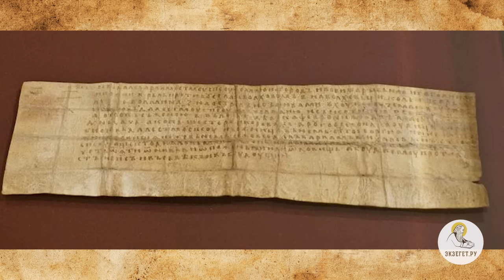ВАРЛААМ ХУТЫНСКИЙ. Великий святой Великого Новгорода. Священник Валерий Духанин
Команда Экзегет.

На библейском портале Экзегет вместе со священником Валерием Духаниным вспоминаем преподобного Варлаама Хутынского, святого Великого Новгорода.

🔸  Покровитель Русской земли
🔸  Нашествие на Русь
🔸  Помощь монастырю
🔸  Уединение праведника
🔸  Духовная брань
🔸  Прозорливость преподобного Варлаама
🔸  Тайна промысла Божьего
🔸  Исповедь святого
🔸  Борьба с бесами
🔸  Помощь небесных покровителей
🔸  Промысел Божий
🔸  Греховные страсти
🔸  Вразумление
🔸  Исцеление у мощей преподобного Варлаама
🔸  Действие благодати Божьей
🔸  Молитва и ходатайство святого Варлаама Хутынского